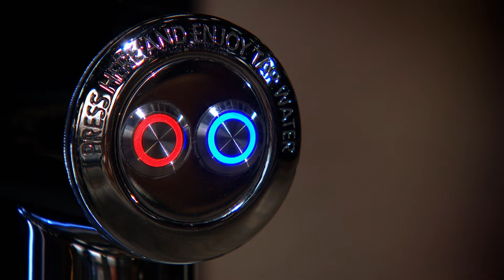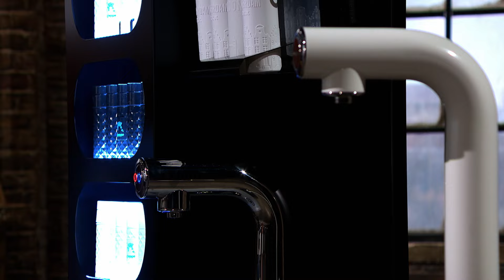What Makes you Think This is Worth 2 Million? | Dragons' Den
Founded by three Amsterdam-based friends, Join the Pipe aims to aid the widespread of the international single-use plastic crisis by stocking reusable plant-based water bottles and water filter pipes in popular destinations across Europe. Already a success in The Netherlands, Join the Pipe aims to make its mark in the UK. But is the product original enough to convince The Dragons?